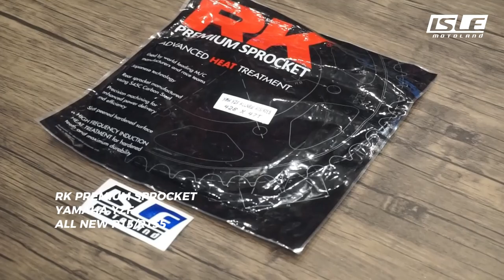RK Premium Sprocket Yamaha YZF All New R15 R155